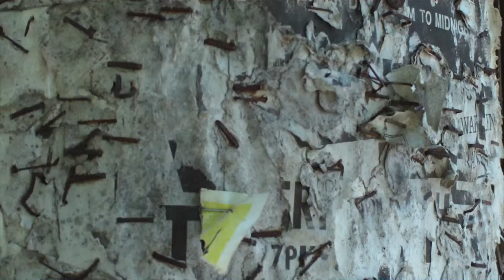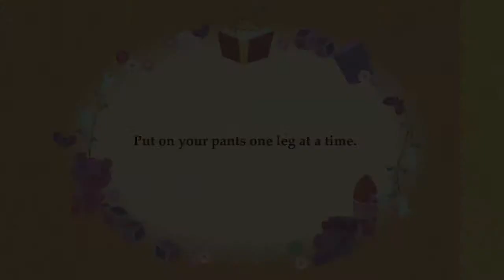Happy tree friends - By The The Seat Of Your Pants[HD]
Happy tree friend
By the seat of your pants